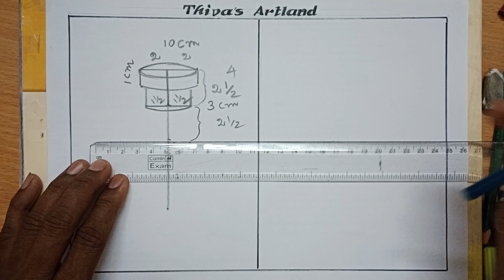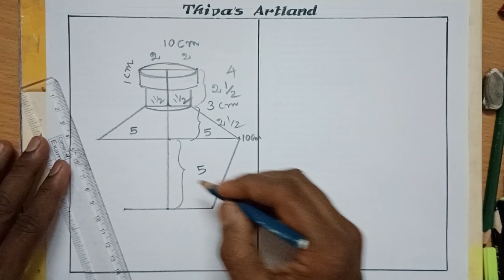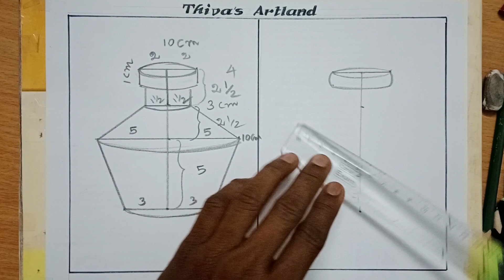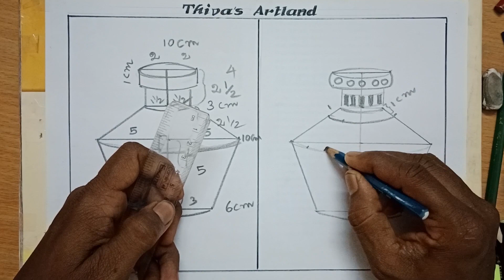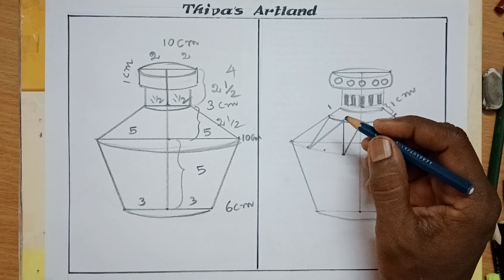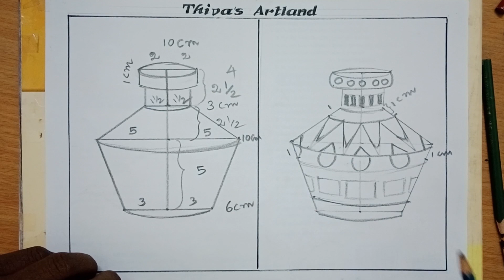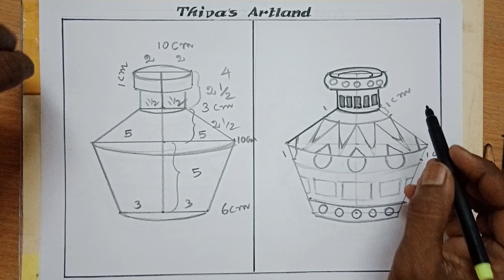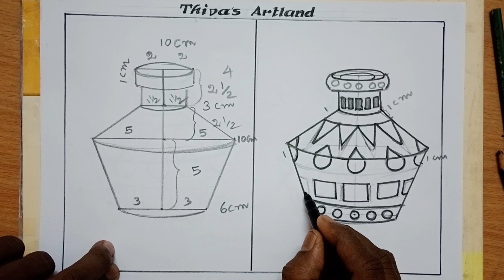How to draw the objects/Easy drawing for kids/Shading techniques for beginners/@ThivasArtland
How to draw the objects/Easy drawing for kids/Shading techniques for beginners/‎@Thiva's Artland